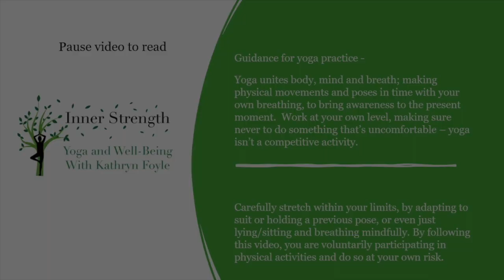45 minute student yoga class - ocean theme 🐠🐟🏝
Full body class with links to the ocean, beach and sea creatures (with some interesting alternative names for poses!)